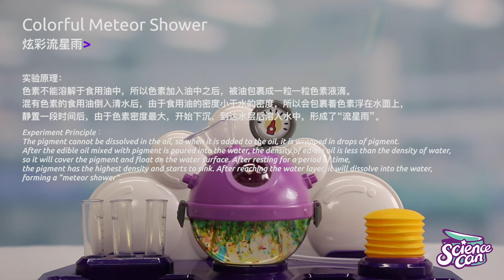Colorful Meteor Shower - Bubble Science Experiment Deluxe Lab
Experiment Materials: red pigment, yellow pigment, blue pigment, edible oil, clean water

Experiment Fittings: measuring cup,stir bar,funnel,glasses

Experiment Procedures:
1. Take about 300 ml of clear water by measuring cup and pour it into the intermediate reaction vessel.
2. Pour 50 ml of edible oil into a dry measuring cup. And then drop 10 drops of red, yellow and blue pigments each into the cup, stirring evenly for about 15 seconds.
3. Pour the liquid of the measuring cup into the intermediate reaction vessel by funnel wall.
4. Stand for 10 seconds and you can enjoy the fantastic world of the colorful meteor showers!

Experiment Principle:
The pigment cannot be dissolved in the oil, so when it is added to the oil, it is wrapped in drops of pigment. After the edible oil mixed with pigment is poured into the water, the density of edible oil is less than the density of water, so it will cover the pigment and float on the water surface. After resting for a period of time, the pigment has the highest density and starts to sink. After reaching the water layer, it will dissolve into the water, forming a "meteor shower".